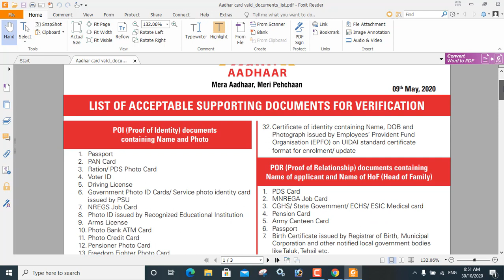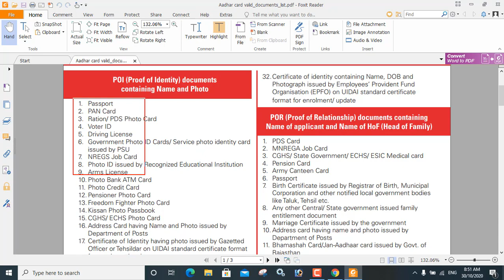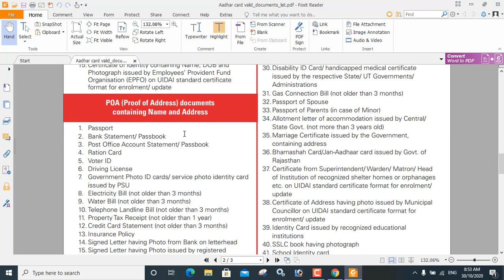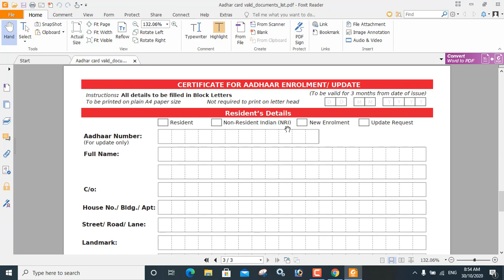Aadhar Card Online Updated Documents आधार कार्ड ऑनलाइन अपडेट में क्या-क्या डॉक्यूमेंट लगेंगे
Aadhar Card Online Updated Documents आधार कार्ड ऑनलाइन अपडेट क्या-क्या डॉक्यूमेंट लगेंगे

🙏VISHNU DAN🙏